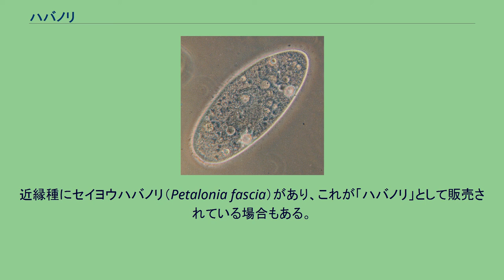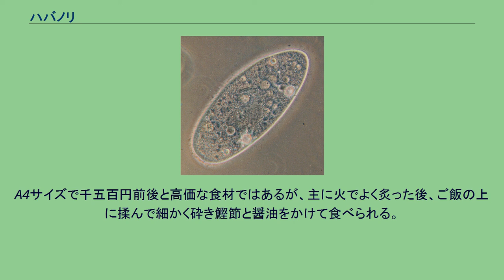ハバノリ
ハバノリ（幅海苔、学名：Petalonia binghamiae）は、褐藻綱カヤモノリ目カヤモノリ科セイヨウハバノリ属に分類される一年生の海藻である。
日本のほぼ全域の、外洋に面した海岸の潮間帯によく見られる。
秋に遊走子が岩などに着床し、晩秋に発芽、冬から春にかけて生育し、長さ15-25cm、幅1.5-5cmくらいの緑色を帯びた黄褐色から赤褐色のへら型の海藻になる。
藻体は膜質で葉状。
初夏から夏に水温が上昇すると成熟し、外洋に流されて一生を終える。
押し葉標本は台紙によく接着する。
近縁種にセイヨウハバノリ（Petalonia fascia）があり、これが「ハバノリ」として販売されている場合もある。
本種はハバノリよりもやや大きく、食味は区別が付かない。
両種は形態的にも中間的な形質の個体が見つかっており、検討が必要とされている。
ハバノリを冬から春にかけて採集し、2cmくらいに刻んで簀の子に並べ、天日で乾燥したものが「はば」または「はんば」と呼ばれる食品である。
名前が「幅を利かす」に通じることから、地域によっては正月などに縁起物として供される。
商品として販売されているものは、アサクサノリよりはやや面積が大きく、硬さがある。
香味は、アサクサノリとコンブの香りを足して2で割り、それに磯臭さを加えたようで、独特の苦みとえぐみがあり、塩辛みがやや強い。
本来は海辺の村の婦人などが、冬から春の大潮のときに採集し、アサクサノリの代用品として自家用に生産・消費されたものであった。
家庭で作られたものはでこぼこで隙間も多く、いかにも田舎っぽく野暮ったい食い物とされていた。
しかし現在はその素朴さが買われ、1枚数百円から千円以上の高級食材となっている。
生産量も少なく大部分が地元の消費であり、流通も採取時期以外は少ない。
千葉県東部（旧上総国）特に山武郡市では、お正月の雑煮に欠かせない食材である。
暮れのうちに作っておいただし汁を沸騰させ醤油で味付けし焼いた切り餅を入れて雑煮を作り、揉んで細かく砕いたハバノリをたっぷりかけて食べる。
正月三が日は女性は台所に入らず、雑煮は男が作るので簡単になっているのである。
ハバノリだけでなく鰹節の削り節を混ぜることが多く、昨今はハバノリが高価であるため青海苔を混ぜることもある。
派生として、ご飯にかけて、少し醤油を注いで食べたり、にぎりめしや餅に貼り付けて食べる方法もある。
そのまま酒のつまみにする人もいる。
神奈川県西部の特に湯河原町や真鶴町では、2月頃の寒い時期に町内の各店先やイベント会場などで販売される。
A4サイズで千五百円前後と高価な食材ではあるが、主に火でよく炙った後、ご飯の上に揉んで細かく砕き鰹節と醤油をかけて食べられる。
この地域では味噌汁の具材などに使われたりするが、地元の人々からも邪道と言われることがある。
自家消費のほか近所への贈答としても用いられ地域の結びつきを強めるための品としての意味合いもある。